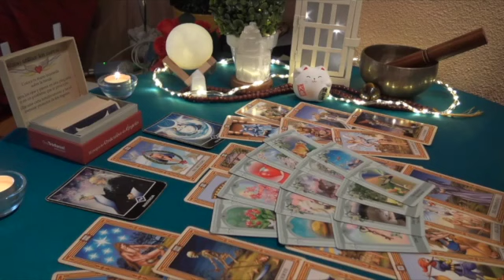LIBRA 💓Someone you stopped communicating with! You have to know what’s about to happen!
Libra Love
Libra 2023
Libra today
Libra March